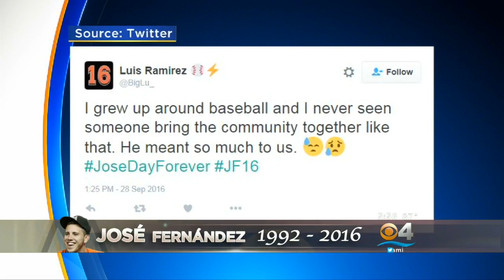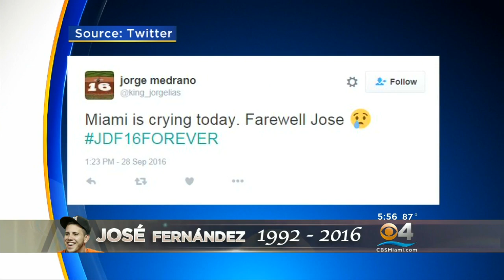Friends, Fans Of Jose Fernandez Share Grief On Social Media